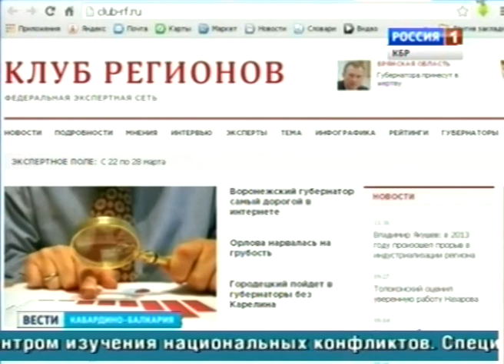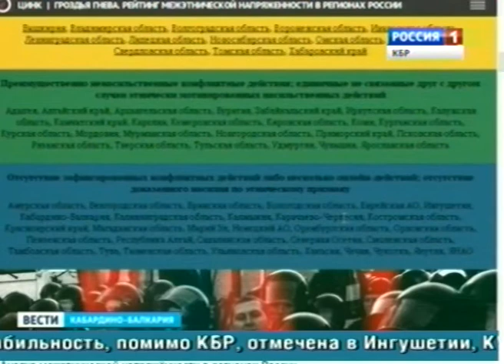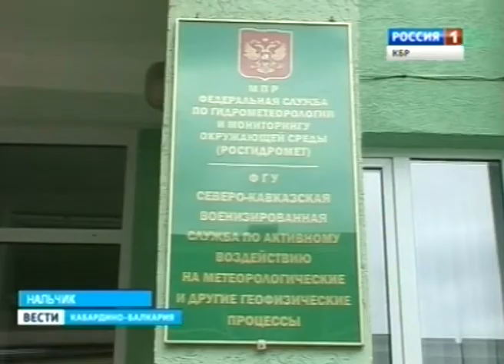Вести КБР (11.04.2014,14:30)